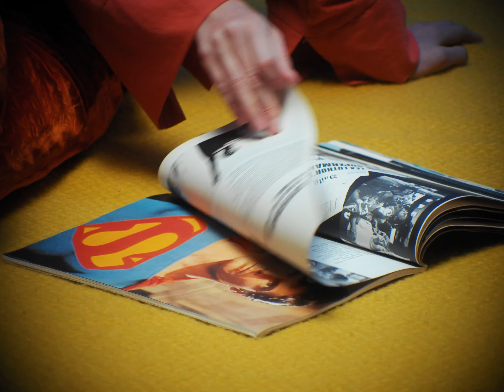Pale Moon Spaghetti Director's cut